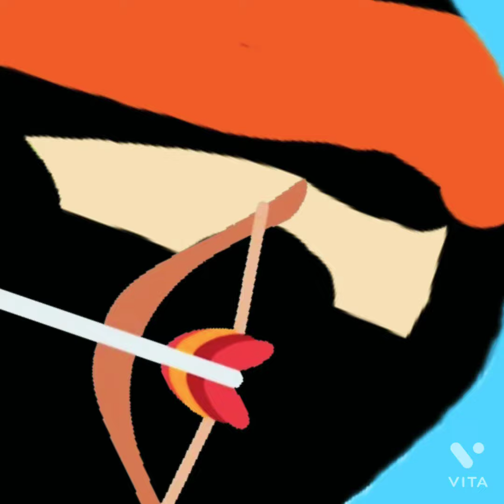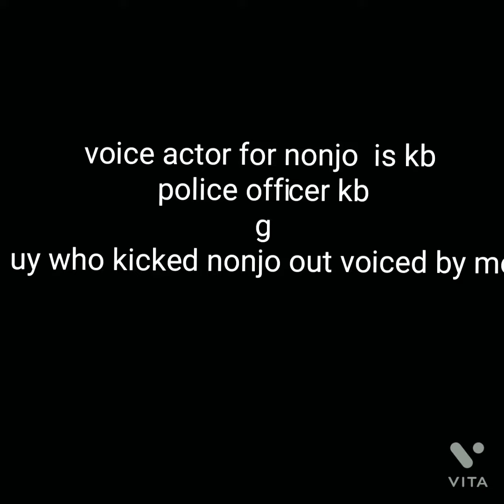starie and the ninja ep1 part1 the origin's